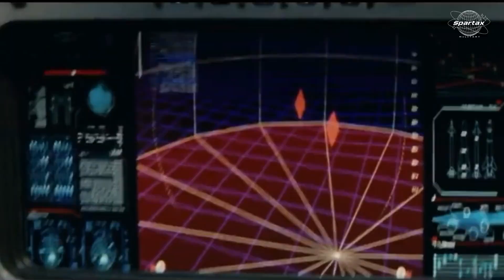Sukhoi Su-37 Terminator, the forgotten nuclear-armed Fly By Wire Fighter Jet.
The Sukhoi Su-37 Terminator, a "forgotten" fighter jet, is present in Russia and is complemented by the term "Terminator," which is reportedly not limited to armored battle vehicles (BMPT Terminator). Although the name Su-37 Terminator is much less common than that of the Su-27/Su-30 series variations, it is nonetheless true that the aircraft made its first flight on April 2, 1997, and was formally unveiled on October 25, 1997.

NATO refers to the Su-37 as the F-flanker. Sukhoi Design Bureau created the Su-37 Terminator as a technological demonstrator. Enhancing pilot control of the Su-27M (later dubbed Su-35) was one of its functions. Before thrust-vectoring nozzles were added, Komsomolsk-on-Amur Aircraft Production Association constructed the Su-37 from the eleventh Su-27M (T10M-11) base.

With the exception of the thrust-vectoring nozzle, the Su-37's design is mostly similar to that of the Su-27M, which is canard-equipped. Instead, engineers concentrated on the avionics of the airplane. The digital fly-by-wire flight control system of the Su-37 is directly connected to the thrust-vectoring control system, in contrast to the Su-27M.

The Su-37 Terminator's armament control system has also been improved; it now incorporates the N011M Bars phased-array pulse-Doppler radar, which can simultaneously detect targets from the air and the ground. The radar can concurrently point missiles at eight of the twenty air targets it can track. By contrast, the Su-27M N011 baseline is limited to tracking fifteen aerial targets and engaging six of them at once.

The Su-37 showed off its incredible airborne mobility throughout the flight test program, including 360-degree somersaults. Unfortunately, a structural breakdown caused a Su-37 to crash in December 2002.

The cockpit configuration of the Su-37 Terminator was significantly altered from that of the Su-27 generation. The Su-37 features four multi-function color liquid crystal displays Sextant Avionique placed in a "T" configuration in addition to the head-up display. This system is more resistant to backlighting than the monochrome cathode ray tube display used in the Su-27M.

The Su-37 Terminator's supermaneuverability, which comes from thrust-vectoring, increases its effectiveness in air combat by enabling pilots to devise novel moves and tactics. One of the new manoeuvres is the Super Cobra, a version of Pugachev's Cobra that was showcased in September 1996 at the Farnborough Airshow.

The Su-37 executed a 360-degree turn with an extremely small turning radius, transforming the Super Cobra into a kulbit (somersault). In close air combat, the thrust vector would provide the aircraft with a significant advantage. Nonetheless, others have questioned the usefulness of this strategy.

Brazil and South Korea held fighter acquisition tenders for the Su-37 Terminator, but the aircraft was unable to secure a foreign buyer. The T10M-11 is still the only prototype ever built for the Su-37 Terminator. Although there were allegations in 1998 suggesting Sukhoi had produced a second unit Su-37 using the twelfth unit Su-27M fuselage, the Su-37 was never officially put into production.